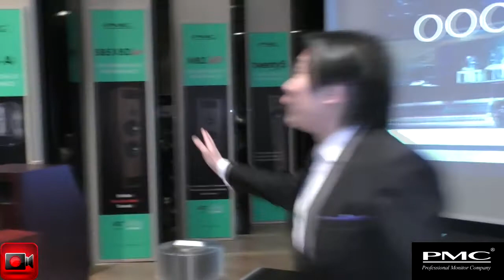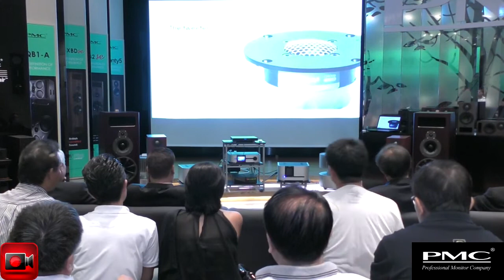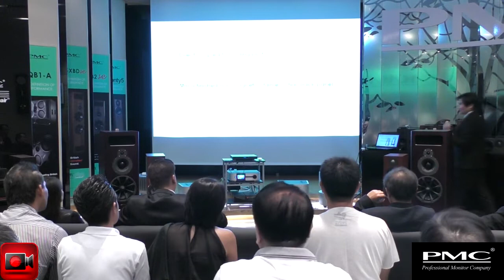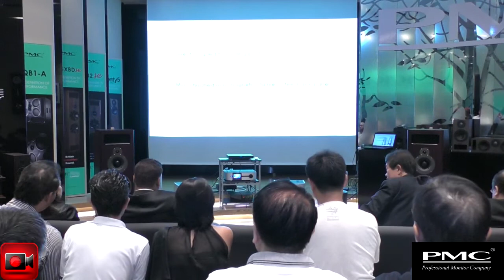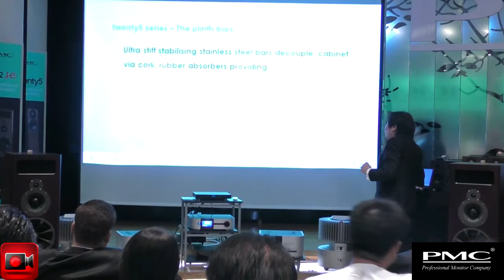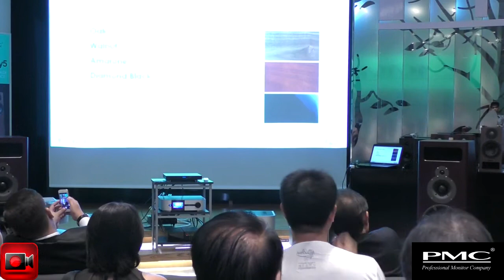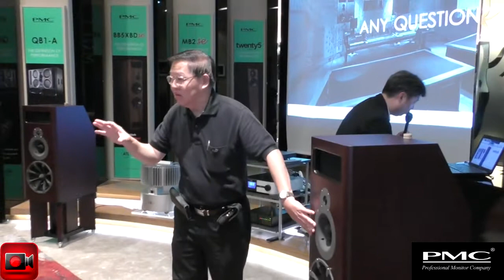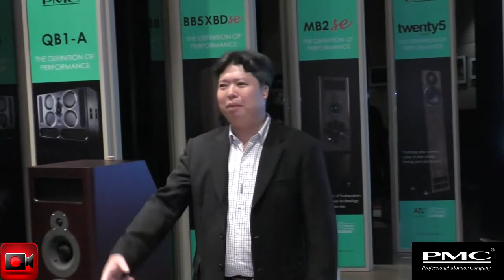PMC (Professional Monitor Company) Grand Opening @ Gaysorn Village / Diamond Lounge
PMC (Professional Monitor Company)

Grand Opening @ Gaysorn Village / Diamond Lounge